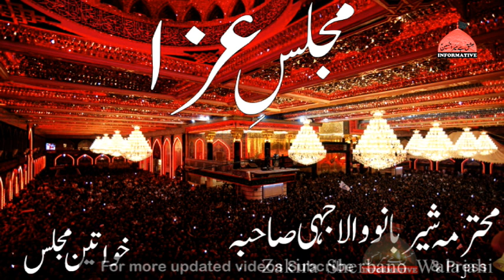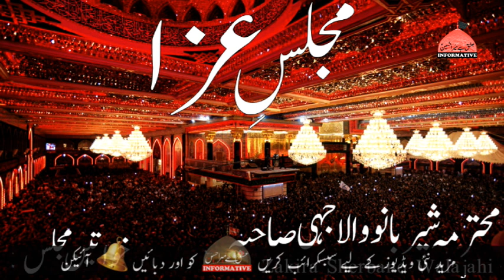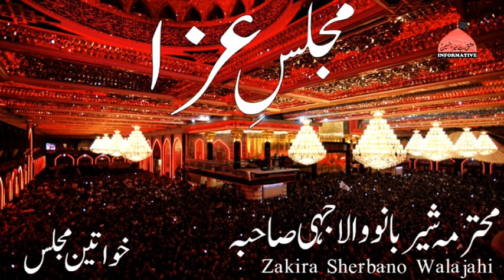07 Majlis | 07 Muharram 1441/2019 | Meaning of Zubeh Azeem | Zakira Sherbano Walajahi | Informative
07 Majlis 07 Muharram 1441/2019  Khawateen Majlis Topic Meaning of Zubeh Azeem. Zakira Sherbano Walajahi. Informative Khawateen Majalis (Informative Azadari)